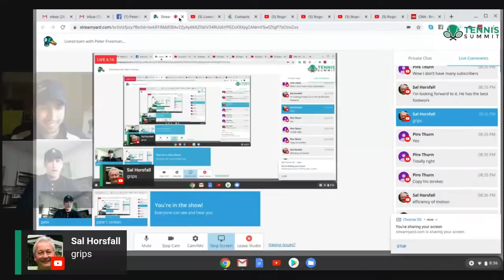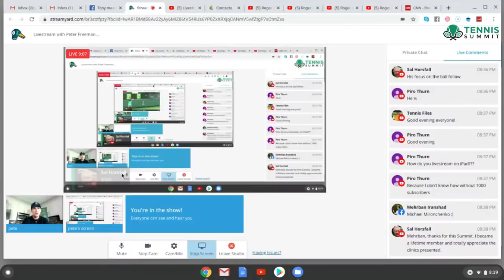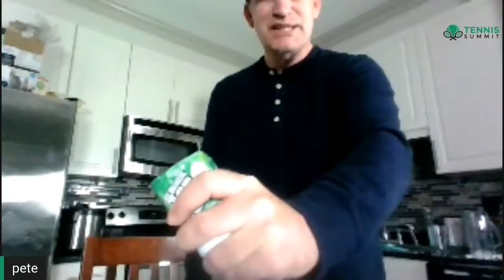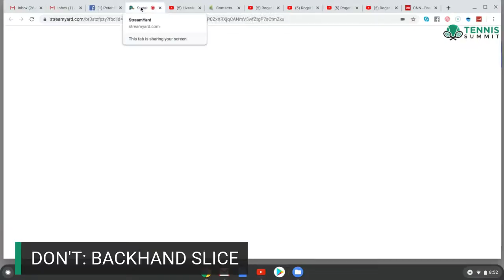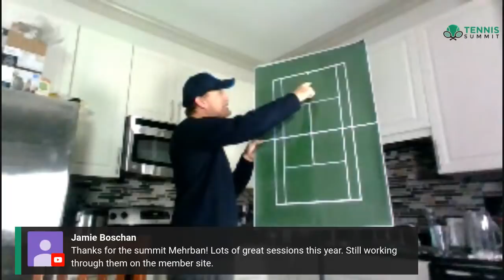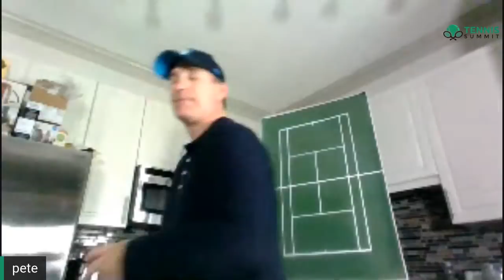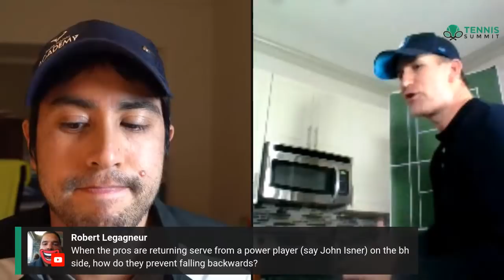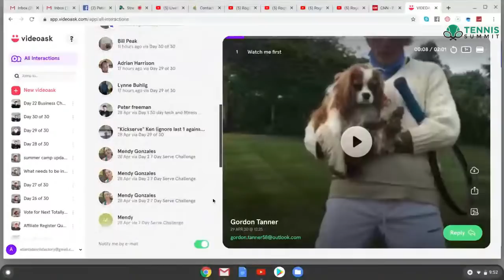Livestream with Peter Freeman: What to NOT copy when watching Roger Federer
Join Mehrban Iranshad, Tennis Summit 2020 host, and Peter Freeman from Crunch Time Coaching in this special live stream to help you improve your game!

Pete and Mehrban will discuss what to NOT copy when watching Roger Federer and answer your questions LIVE!

Join us for this fun and informative livestream with Mehrban and Pete!

If you haven't upgraded to lifetime access to the All-Access Pass plus exclusive bonuses,